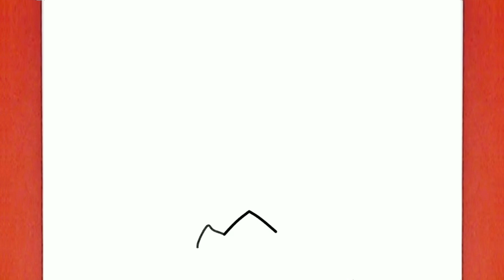How to Draw Deku My Hero Academia Easy | Izuku Midoriya | Step by Step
How to Draw Deku My Hero Academia Easy | Step by Step | How to Draw Deku for Beginners |